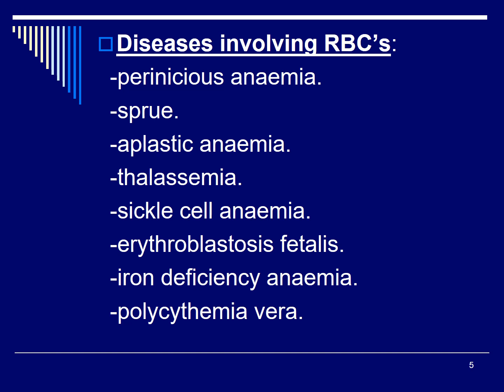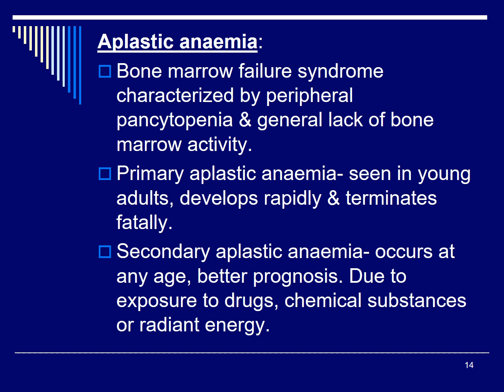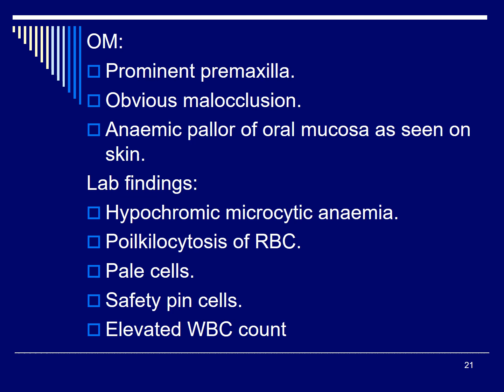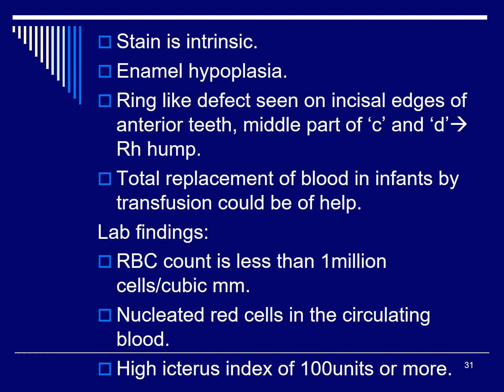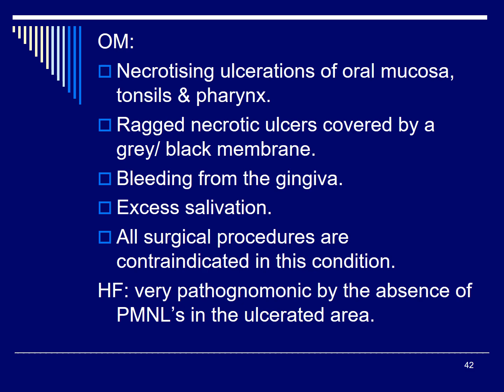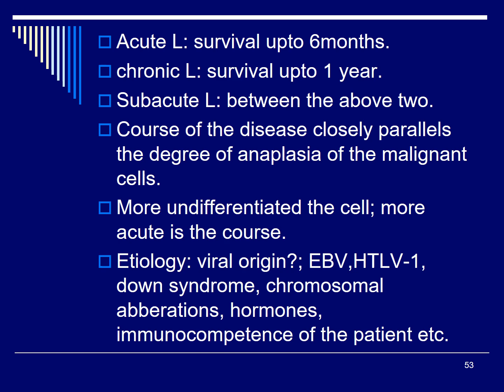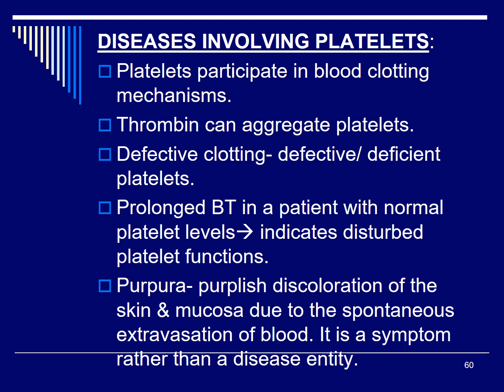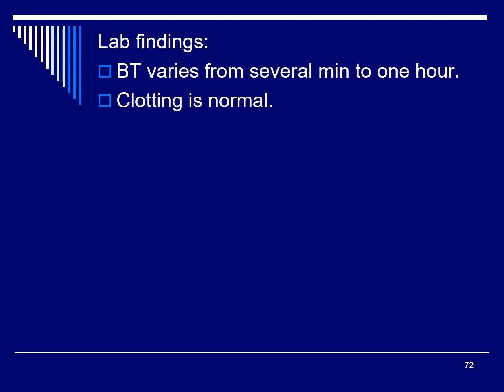Oral Manifestations - Diseases of Blood & Blood Forming Organs | Oral Pathology | BDS | 00808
Topic: Oral Manifestations Associated with Diseases of Blood and Blood Forming Organs
Subject: Oral Pathology
Course: BDS
Video ID: 00808
Video Type: PPT Only
Duration: 00:06:15